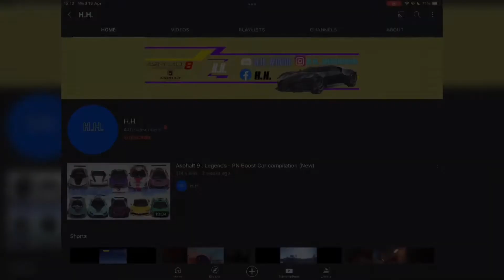Asphalt 9 : Legends - Lotus Evija SE Stage 9 - TouchDrive Guide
Lotus Evija SE S9 TD Guide

Televisor — Old Skool (Nitro Fun Remix)